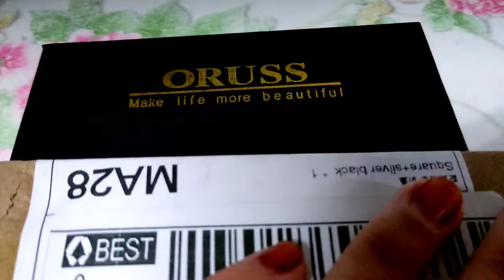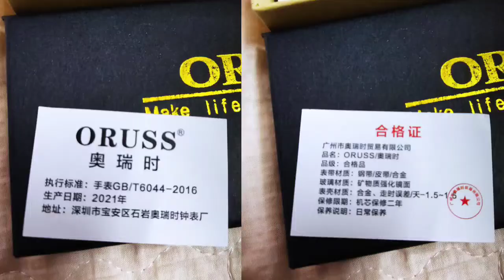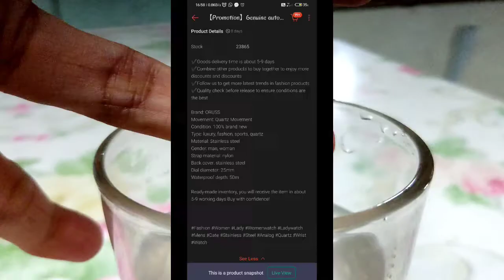Review jam mampu milik BERKUALITI TINGGI 24 jam pakai tak buka²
Review jam mampu milik BERKUALITI TINGGI

review jam jenama ORUSS
RM23 WATERPROOF BIAR BETUL